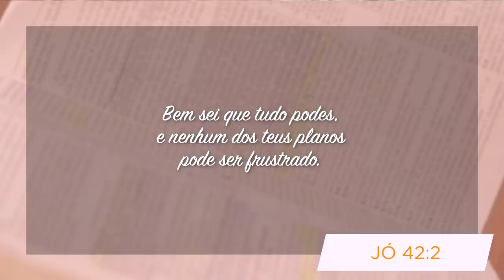Minutos de Esperança | Um Deus que Transforma Tragédias em Bençãos | com o Pr. Elias Brenha